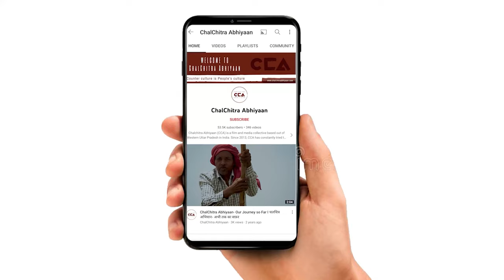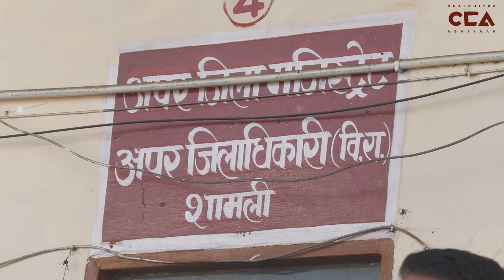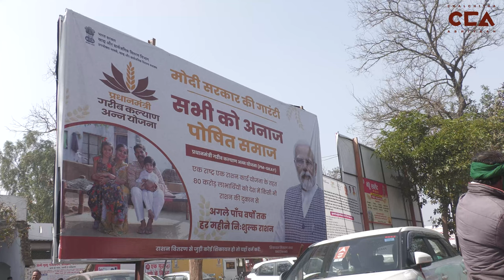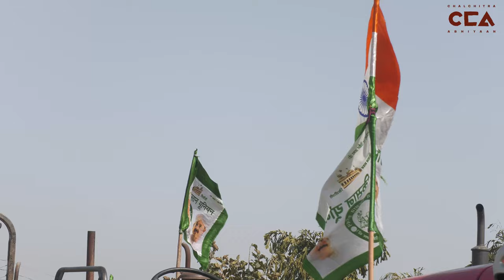शामली: किसानों ने ज़िला मुख्यालय को घेरा || Farmers surround the district headquarters - CCA Report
21 फ़रवरी को भारतीय किसान यूनियन ने शामली के ज़िला मुख्यालय पर शंभू बॉर्डर पर चल रहे किसान आंदोलन और किसानों की 14 सूत्रीय मांगों को लेकर एक दिवसीय धरना प्रदर्शन किया। किसानों का कहना है कि सरकार अपना तानाशाही रवैया अपना रही है। किसानों ने डीएम शामली किसानों की समस्याओं को लेकर भी ज्ञापन सौंपा।

On February 21, the Bhartiya Kisan Union staged a one-day protest at the Shamli district headquarters, expressing solidarity with the ongoing farmers' movement at the Shambhu Border and presenting the 14-point demands of the farmers. The farmers claim that the government is continuing its authoritarian behaviour. The farmers also submitted a memorandum to the Shamli District Magistrate (DM) regarding the issues faced by farmers.

Team - Crew -Shakib Yameen Rangrezz, Vishal Stonewall